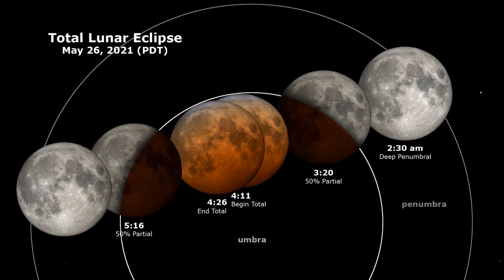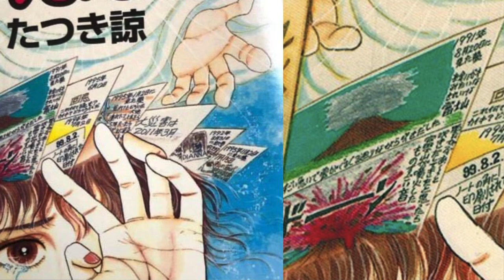2021年5月26日，超級血月，預示大災難來臨？日本夢先知：7月至8月20日將發生大災難！｜薇羽時光 第23期 20210524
《薇羽時光》是一個溫暖的故事頻道，把那些有意思的，神秘的，神奇的，邊緣的未解之謎，真實故事講述給大家。我們希望每個故事都有來源，或許是一本書，或許是一個專家，或許是一個名人，或許是被網路大眾證實存在的事件。也歡迎大家留言推薦你感興趣的話題！

更多精彩故事：
隱形的黑手，通過國家博物館，讓巨人的存在，從常識變成傳說。|薇羽時光 第1期
最迷信的天才科學家特斯拉說，3，6，9是打開宇宙真相的鑰匙，掌握了這幾個數字，就能開啟宇宙之門｜薇羽時光 第15期
為什麼人越來越浮躁易怒？432赫茲音樂，可以打開宇宙真理之門？｜薇羽時光 第11期
發生在民國的輪迴故事，神秘高僧分身三地同時化緣，縣官陰間兼職。【薇羽時光】第19期
亞特蘭蒂斯在這裡｜迄今最靠譜遺址假說；蘇聯特工捕獲人魚寶寶，亞特蘭提斯倖存者仍生活在海底？｜薇羽時光 第25期
古希臘神預言人類社會的走向，太准了！宇宙和人類的結局大反轉。｜薇羽時光 第31期
神秘的霍皮預言70年前第一次向世人展示，九個預兆全部應驗。四色人種同源；人類進入第五世界時間已到；精神和靈性的大門打開，第三次世界大戰。。。｜薇羽時光 第34期
舍利竟是天外金剛石，放大千倍顯坐佛；撓場科學證實靈界存在？咒語竟然改變腦波。科學實驗可以驗證卻無法解釋的現象。｜薇羽時光 第36期
被閃電擊中的男子：遇見光靈，帶回117個預言；最後的預言太可怕！跟聖經不謀而合。｜薇羽時光 第37期
松果體原來就是我們的第三隻眼，這隻眼睛消失是因為這兩個原因。｜薇羽時光 第39期

推薦🔥神盾VPN，最安全的VPN。